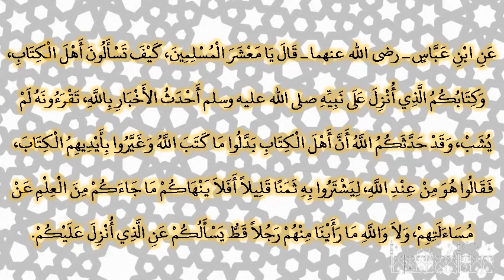صحيح البخارى - كتاب الشهادات - 2685 - باب لا يسأل أهل الشرك عن الشهادة، وغيرها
حدثنا يحيى بن بكير، حدثنا الليث، عن يونس، عن ابن شهاب، عن عبيد الله بن عبد الله بن عتبة، عن ابن عباس ـ رضى الله عنهما ـ قال يا معشر المسلمين، كيف تسألون أهل الكتاب، وكتابكم الذي أنزل على نبيه صلى الله عليه وسلم أحدث الأخبار بالله، تقرءونه لم يشب، وقد حدثكم الله أن أهل الكتاب بدلوا ما كتب الله وغيروا بأيديهم الكتاب، فقالوا هو من عند الله، ليشتروا به ثمنا قليلا أفلا ينهاكم ما جاءكم من العلم عن مساءلتهم، ولا والله ما رأينا منهم رجلا قط يسألكم عن الذي أنزل عليكم‏.‏